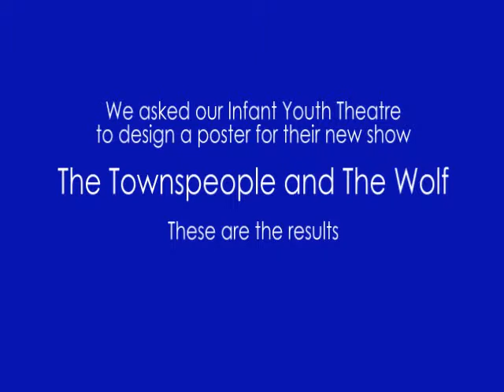Posters designed by Barrow Youth Theatre 1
We asked the participants, who are all either in Reception, Year 1 or Year 2, to design a poster for their show.